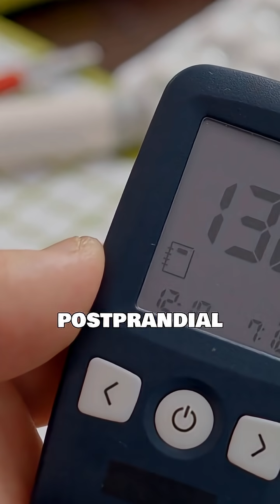Why Carbs Make You Sleepy (And How to Fix It)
Ever crash after pasta or rice? Learn the science behind post-carb sleepiness, why a quick nap helps, and simple ways to stay energized.